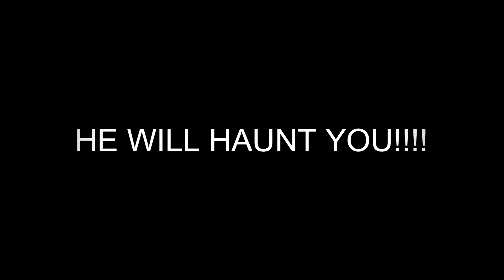Adventure? | Lost Craft #1